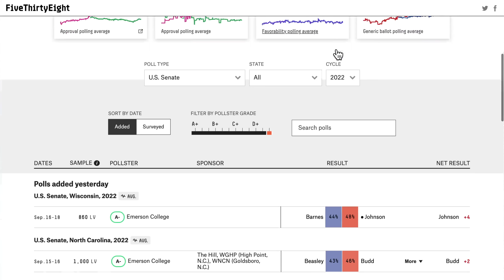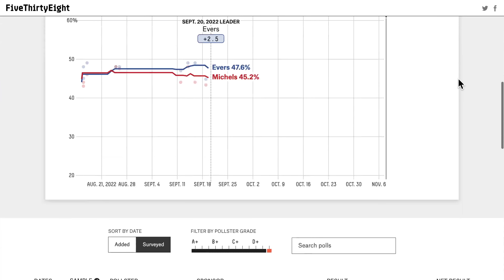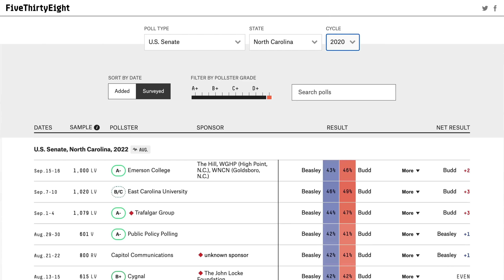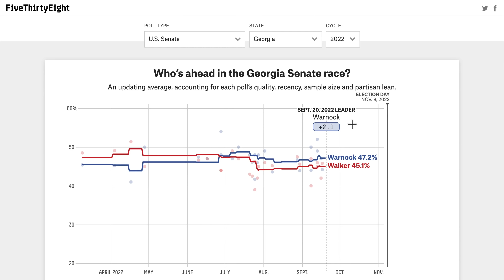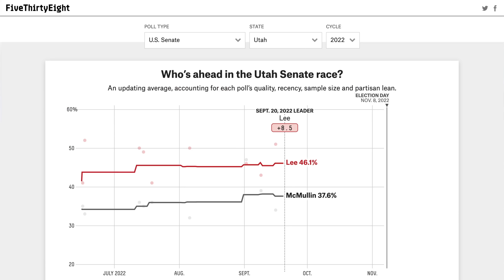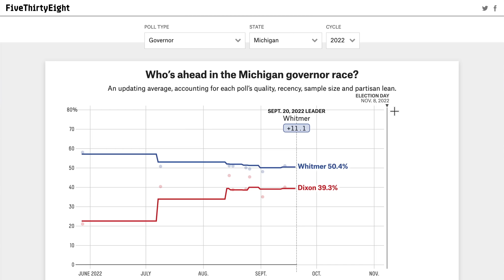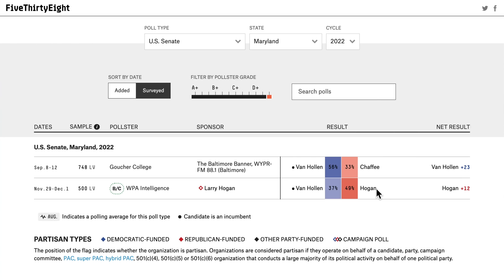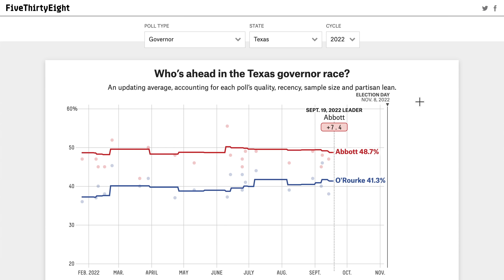Tony Evers Is On Track To Win Re-Election In Wisconsin + More New 2022 Polls